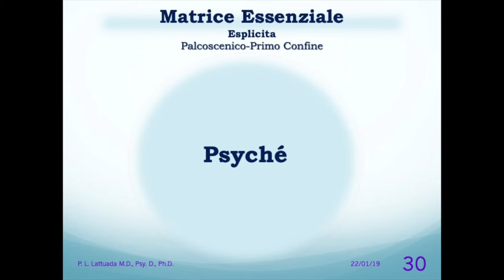BTE PER ME - Testimonianze 5 - Integralità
Sguardo vasto e chirurgico che insegna ad imparare da tutto.